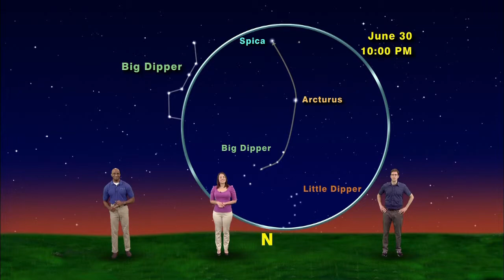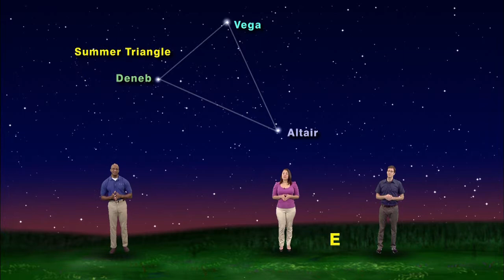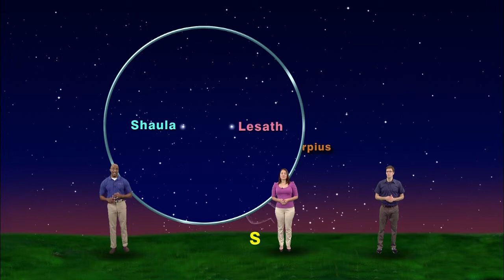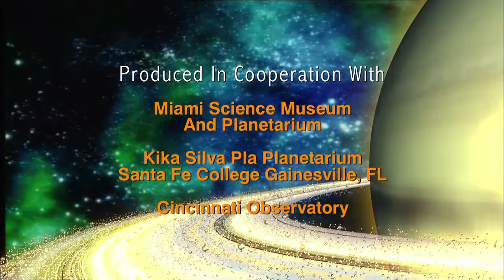Star Gazers "The Wonderful Stars of Summer"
Star Gazers 5 Minute #13-25 June 24-30, 2013" "The Summer Triangle, Antares and more"